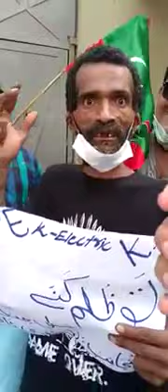Karachi: 🚨 LYARI Famous Personality "ABID SHAKA" Protesting Against "K-Electric"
Karachi: 🚨 LYARI Famous Personality "ABID SHAKA" Protesting along with large numbers of protesters Against "K-Electric", Lyari the Karachi most populated area is effective from K-Electric for almost half in a day loads -
heeding